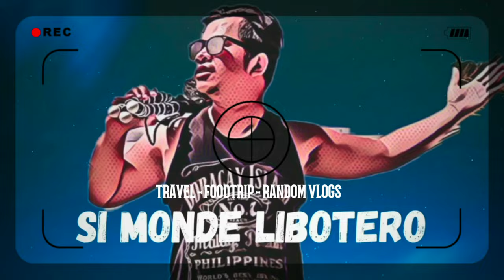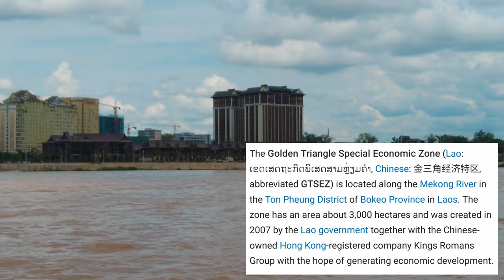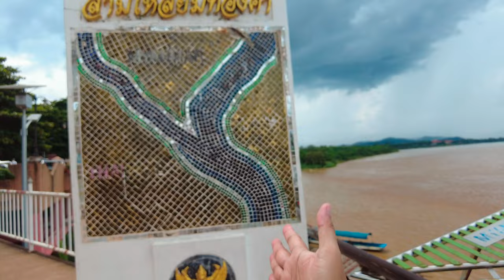THAILAND 2024 🇹🇭 EP 7 - LET'S GO TO GOLDEN TRIANGLE & BLUE TEMPLEOF CHIANG RAI, THAILAND!